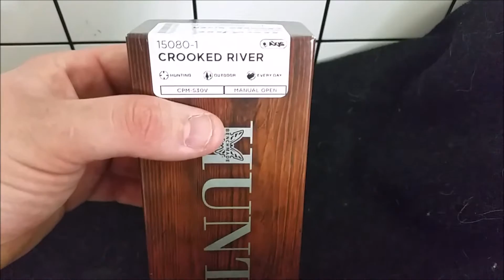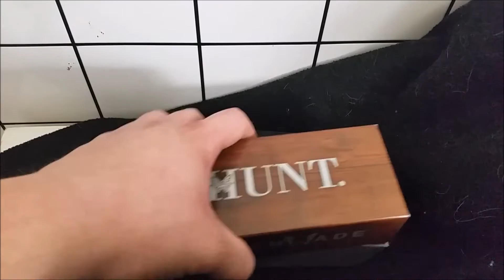Unboxing and overview of the Benchmade 15080-1 crooked river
Blade HQ link they are out of stock of 15080-2 with the wood handles

amazon link 15080-1

amazon link 15080-2